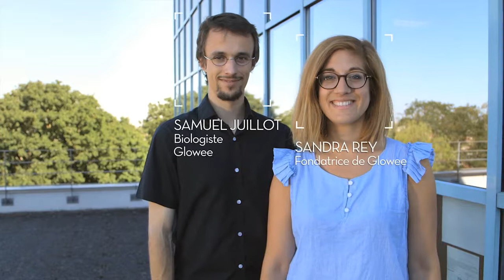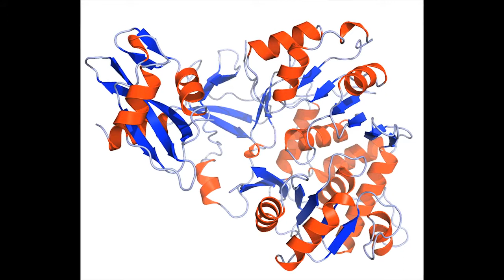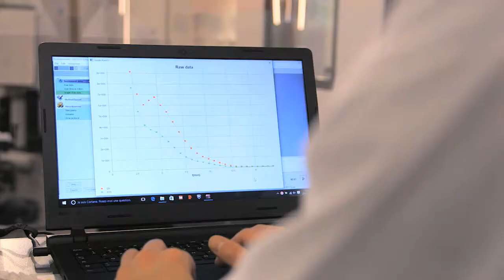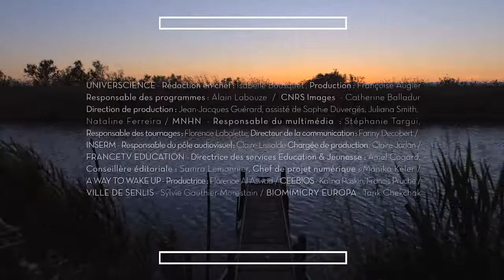Une lumière naturelle | Nature = Futur !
Utiliser les principes chimiques de la luminescence des bactéries de poissons afin de réaliser un éclairage totalement naturel sans électricité, plus économe et non toxique.

Sandra Rey, Samuel Juillot, Glowee

Copyright ---
Réalisateurs : Pascal Moret, Jean-Philippe Camborde
Auteurs : Jean-Philippe Camborde, Pascal Moret, Kalina Raskin

© La Belle Société Production, Universcience, Muséum national d'Histoire naturelle, CNRS Image, Inserm, CEEBIOS, France TV Education, Ministère de l’Environnement, de l’Energie et de la Mer, Ville de Senlis, A way to wake up, Biomimicry Europa.